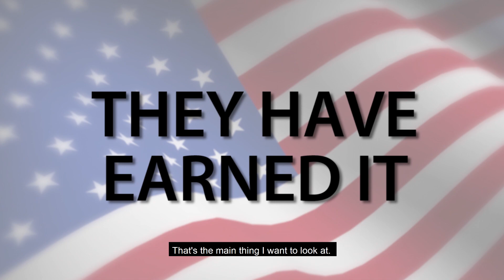719 Lending - 4 Reasons Realtors Should Look Closer at VA Loan Offers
I’m sure you’ve heard it before: VA loan offers just aren’t as strong as, say, FHA or conventional offers tend to be. But is there merit to this? Actually, no. Today I’ll cover the four reasons why this is nothing more than a myth in the real estate world. One reason is income—did you know that the average household income for veterans is $73,000 per year, and many are receiving some form of benefit for their service? This is a telling indicator of very dependable income.

19 Lending is a premier southern Colorado Mortgage Broker.  We believe in being transparent, friendly and 100% honest.

Have a VA Question?

Tim Chase
108 E St Vrain #10
Colorado Springs CO 80903